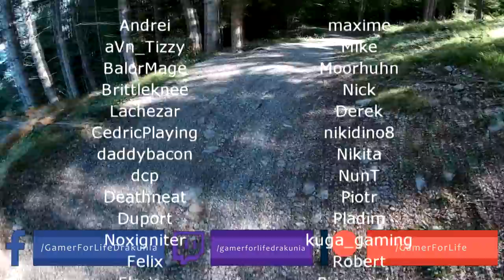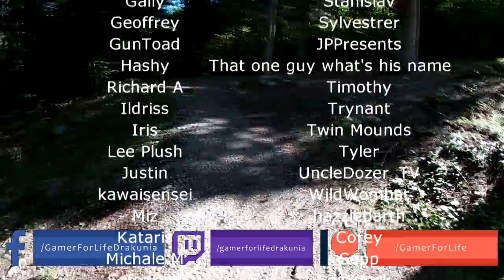Path of Exile 3.10: DELIRIUM DAY #75-81 Highlights 2 VIDEOS TO GO, NEW RENDER OPTIONS AND MORE...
50$ Patrons:
- Domen1k